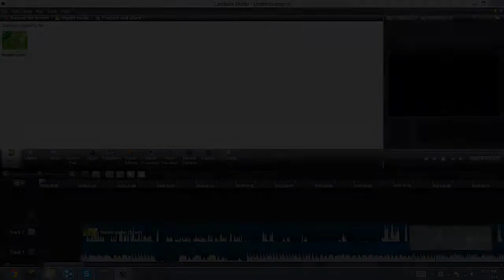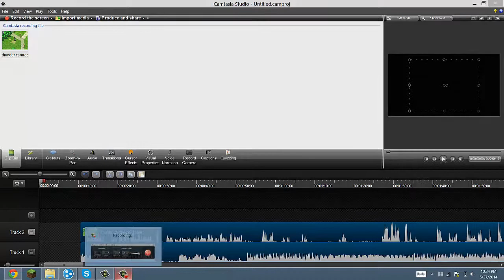Let's Play "Megaman Battle Network 2" [25] Thundah!!!